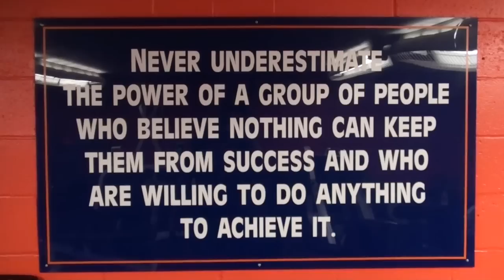Chaminade "NADE" Basketball Weekly - Season 2 - Episode 2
Weekly series following Chaminade's Boy's Varsity Basketball team - 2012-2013 Season
Filmed & Edited by: Amir Zolfaghari - Interviewer/Host: Cameron Neimand

In Episode 2 we get a look at the team's practice/workouts and get interviews with Griffin Cohen, the Seniors, and the Coaches.